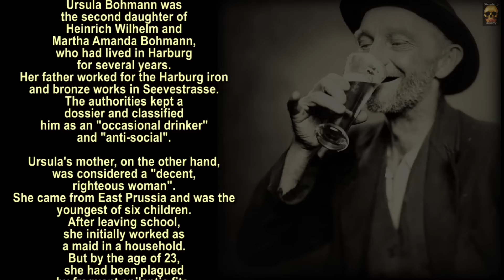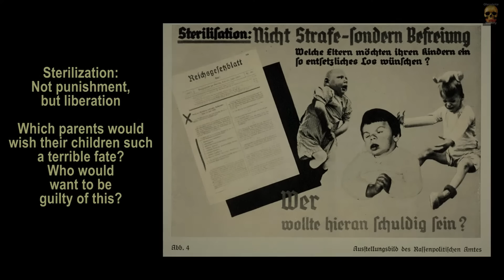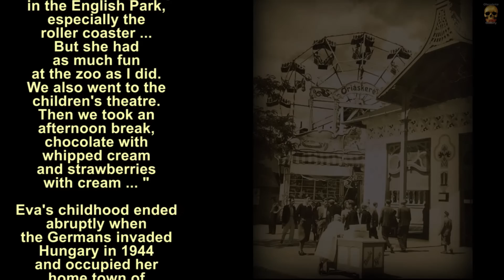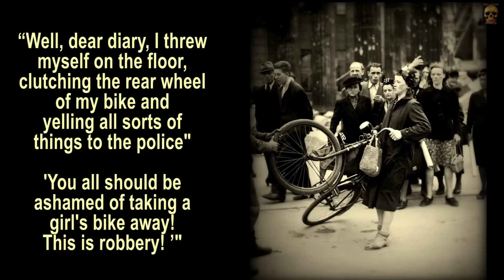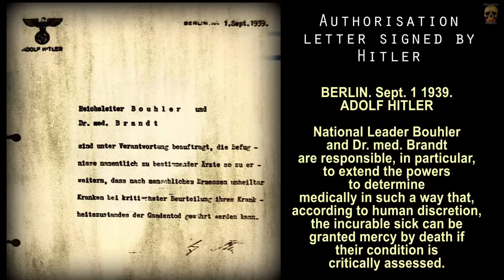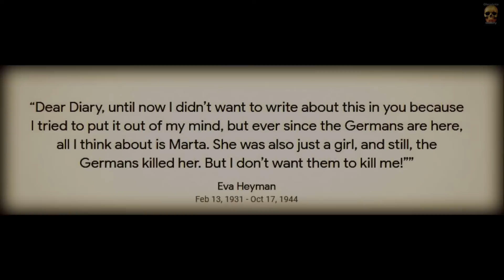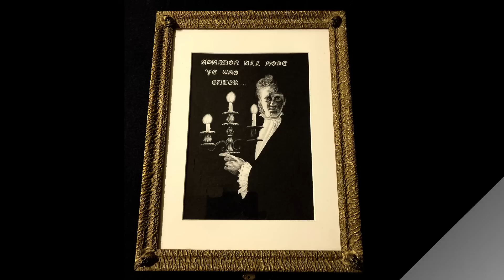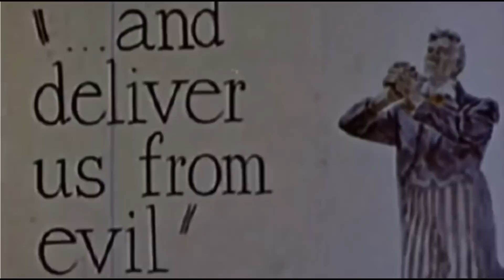Victims of Evil – Two Case Studies from the Nazi Era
We examine the cases of two girls from different countries and backgrounds who shared a similar fate at the hands of the Nazis.
The astounding number of men, women & children who died because of the ideology of a few.
This could happen again, albeit with a subtler method and hidden agenda.
Let us never forget...don't let present or future governments erase our history.

My dear friends, Oddie Beau your favourite historian, is a one-man band – and these features take up a lot of my time, if you enjoy them and you wish to support my work, there are two options:
Or you could use the `super thanks‘ option on YouTube to send your love!